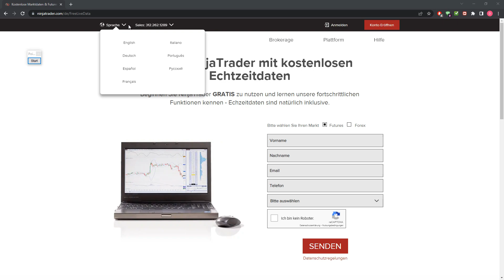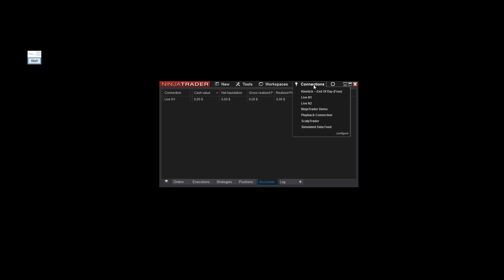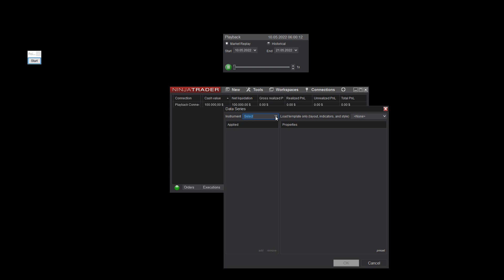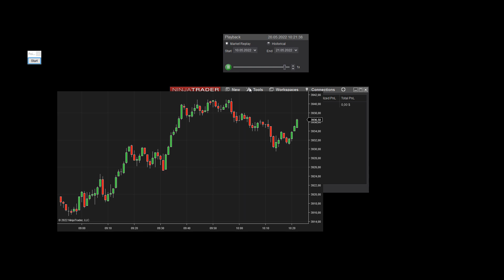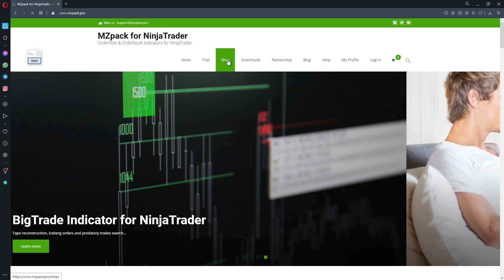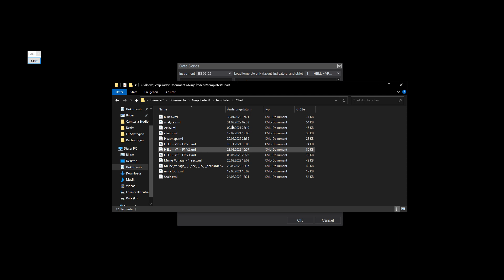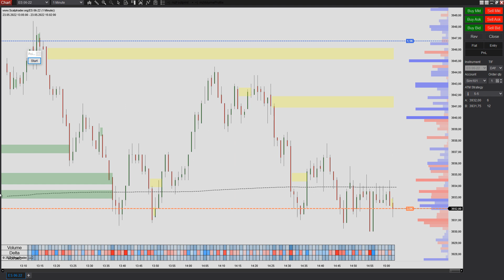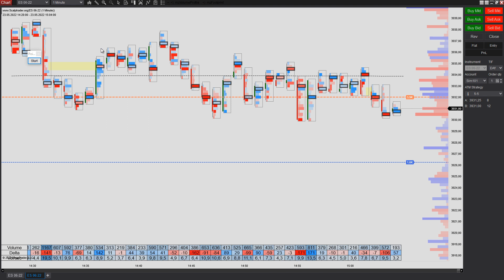NinjaTrader Anleitung/Tutorial - Daten Feed - Footprint - ATM - Demo - Tipps und Tricks für Anfänger